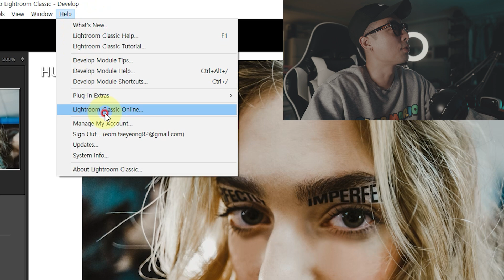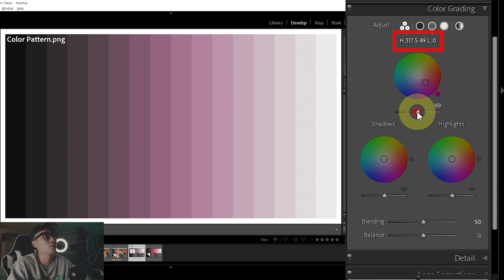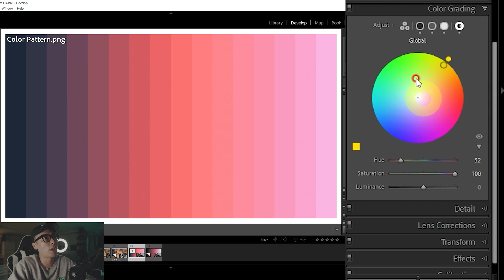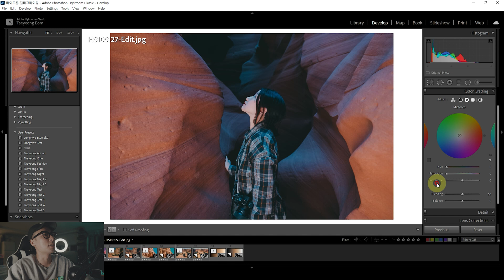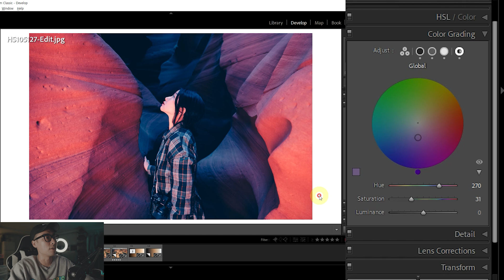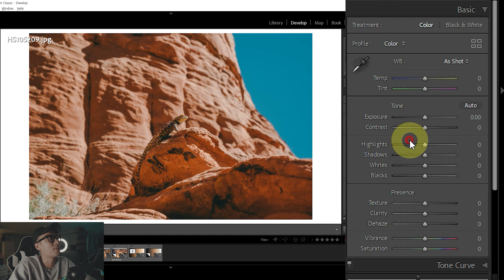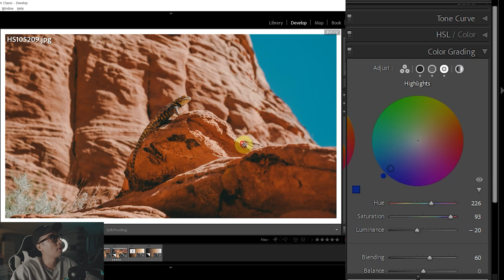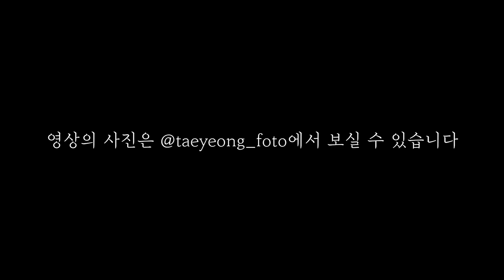라이트룸(Lightroom) 강좌 - 2021년을 위한 새로운 기능, 컬러 그레이딩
* 해당 영상은 어도비로부터 제작비를 지원받았습니다.

어도비에서만 간접적으로 라이트룸 강의를 하다가 오랜만에 제 채널에서 라이트룸 강의를 하게 되었습니다! 많이 기다리셨죠? ㅠㅠ 죄송합니다... 아껴놓은 음식이 더 맛도 좋다고 하니 이번에 차린 음식 맛있게 드셨으면 좋겠네용ㅎㅎㅎ

이번 영상은 2020년 10월 새롭게 발표된 라이트룸 버전 10의 새로운 기능 '컬러 그레이딩'에 대한 기본 이해와 사용 방법에 대한 영상입니다. 입문자분들도 쉽고 편하게 이해하실 수 있도록 최대한 쉽게 설명을 드리고 있으니 아무쪼록 도움이 되시길 바랍니다!!

▶영상 목차
00:00 : 컬러 그레이딩 Before & After 및 오프닝
00:46 : 라이트룸 버전 확인
01:32 : 강의 시작 (스플릿 토닝과 컬러 그레이딩의 차이)
02:34 : 컬러 그레이딩 기본 패널 안내
05:33 : 블렌딩과 밸런스는 뭐지?
06:28 : 글로벌 기능은 뭐지?
08:01 : Teal & Orange란 무엇인가?
08:38 : 첫 번째 사진 컬러 그레이딩
13:01 : 두 번째 사진 컬러 그레이딩
15:44 : 세 번째 사진 컬러 그레이딩

오늘 찍은 사진들은 인스타그램에 올려놓을게용!

◼︎ 루미날4: 사진 편집 프로그램

아래 링크를 통해 구매하시면 할인된 가격으로 가능합니다.
컴퓨터 2개 라이센스 링크는 모든 유튜버 중 유일하게 하늘팩까지 무료로 제공 가능한 특별 링크이니 많이들 혜택 받으세요!

* 추가 할인 프로모션 코드: thehury (종합판매 라이센스 & 오로라에서 적용가능)

◼︎ 내셔널 지오그래픽 카메라 가방

아래 링크를 통해 구매하시면 10월 26일까지 10% 할인된 가격으로 구매 가능합니다.

◼︎ 투어박스: 사진 & 영상 편집 장비

아래 링크와 코드를 통해 구매를 하시면 $10 할인됩니다!